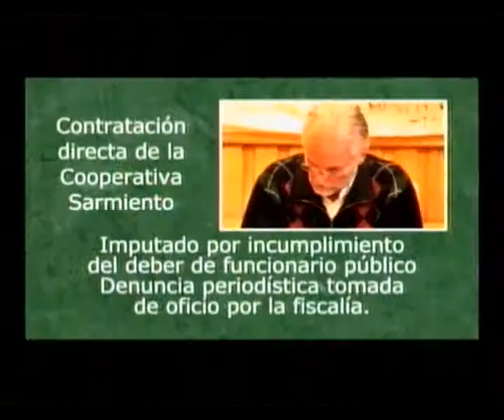La Otra Cara 2014 - Programa 31 - Bloque 1